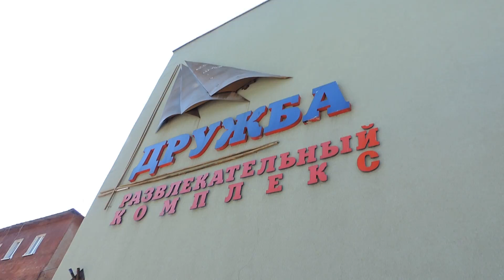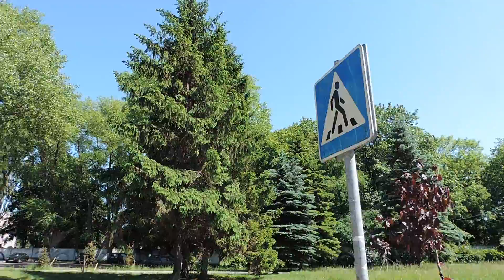Балтийск Pillau Улица Красной Армии у Дома офицеров Калининградская область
Домашнее-Home-Video 13 июня 2015 г. Балтийск Pillau Улица Красноармейская у Дома офицеров Калининградская область 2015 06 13 sat  0340